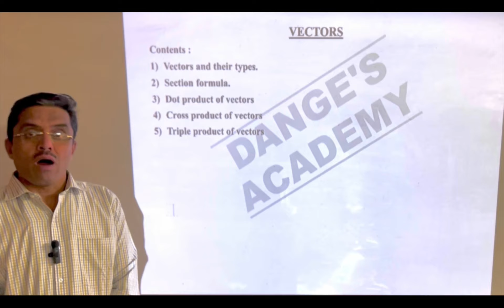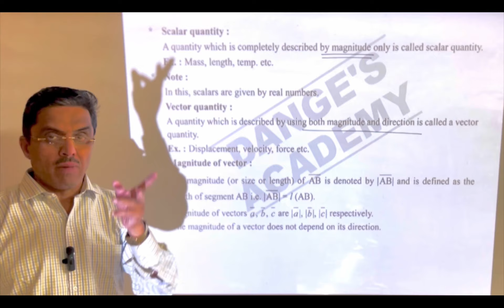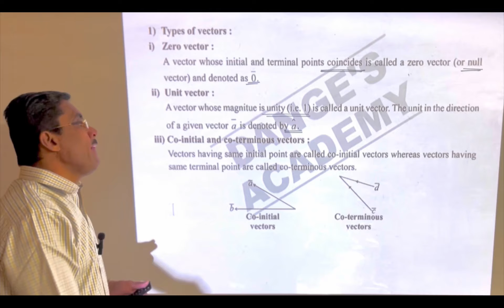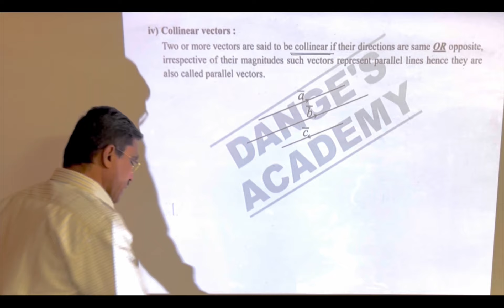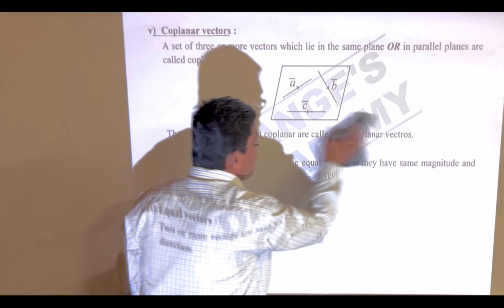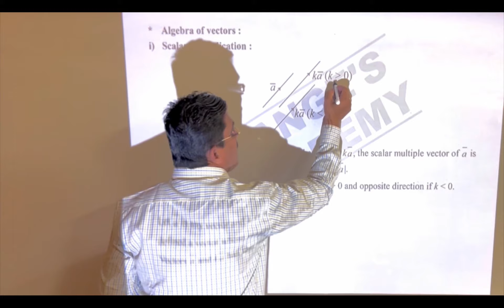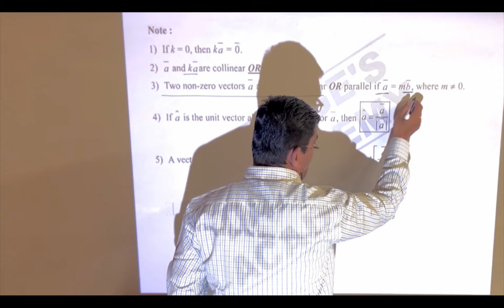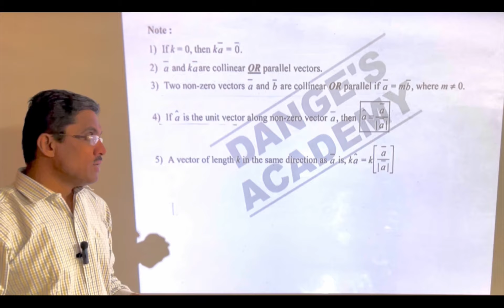VECTORS - 1) Vector and its types ┃ EASIEST EXLANATION ┃ 𝐏𝐀𝐑𝐓-1 ┃STATE BOARD/ MHT-CET┃𝟐𝟎𝟐𝟑-𝟐𝟒┃